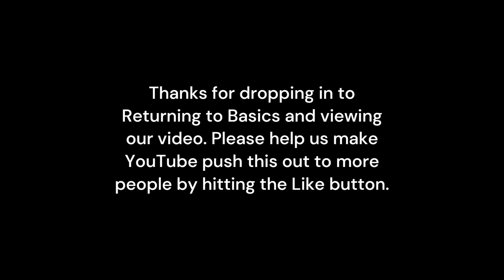Best Trail Camera Footage - Ozarks Wildlife - Trail Cam Treasures Vol 21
Volume 21 of Trail Cam Treasures is packed full of video footage of whitetail deer, turkey, and even a surprise.  Sit back and enjoy the soothing music and wildlife video footage from the Ozarks.

Background music: Back to Portland by TrackTribe, Prelude No. 6 by Chris Zabriskie, Longer Distance by TrackTribe, and American Frontiers by Aaron Kenny.

VLOG #202